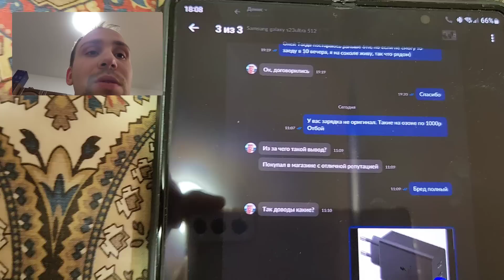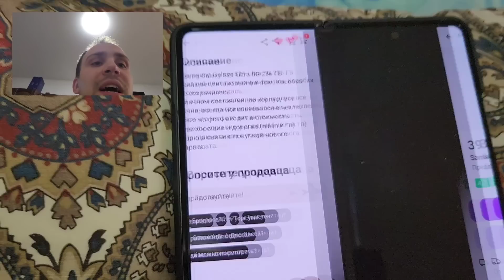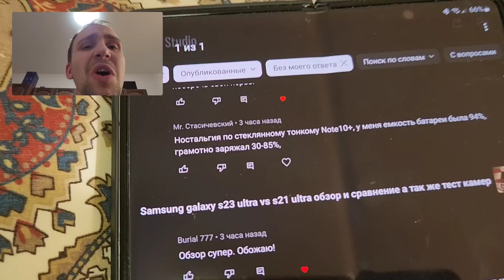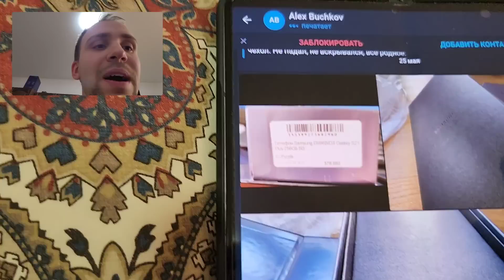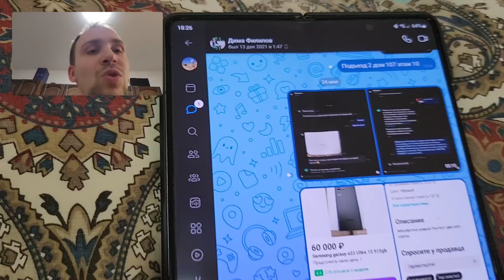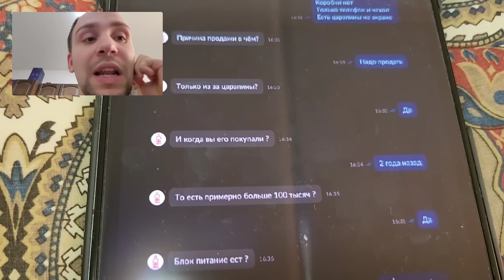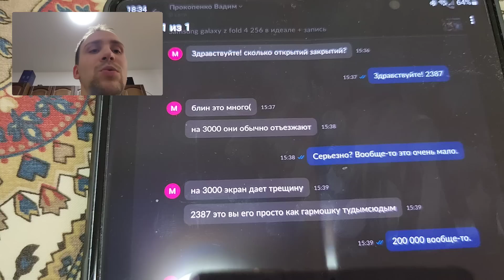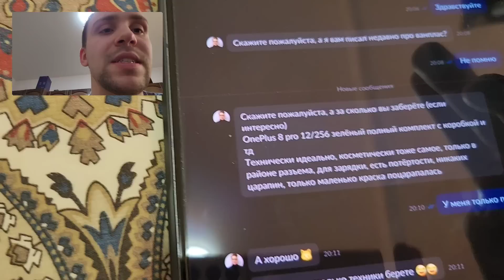Побомбим на брехунов с Samsung galaxy разоблачим мошенников с подделками на авито